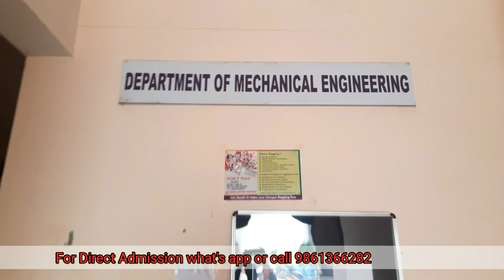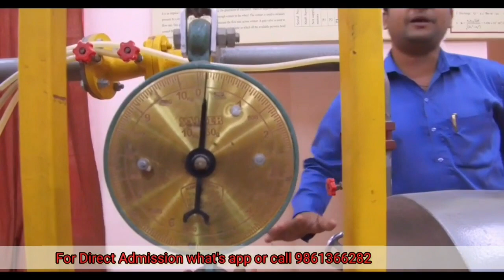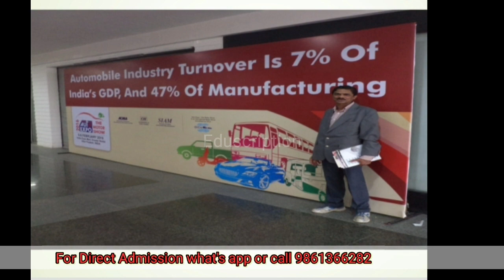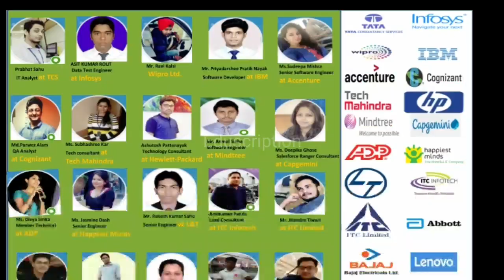Trident Academy of Technology|Mechanical Department tour,admission open,best branch bhubaneswar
Trident Bhubaneswar is a well – known name in the field of technical education. Situated at the heart of Bhubaneswar, which is a trendsetter in the field of quality education and crafting successful technocrats.
Mechanical Department on of the reputed branch in odisha having well equipped laboratory